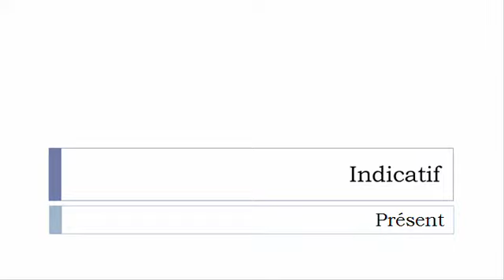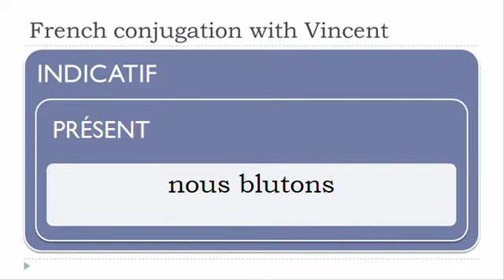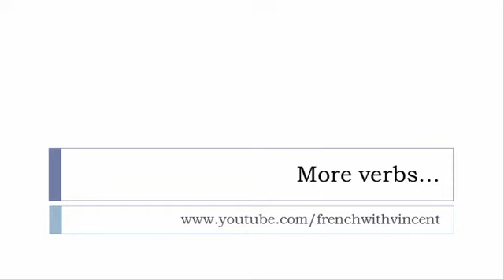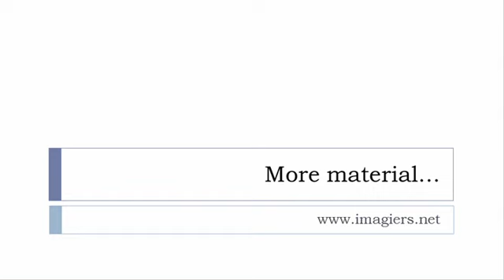French conjugation = Bluter = Indicative Present